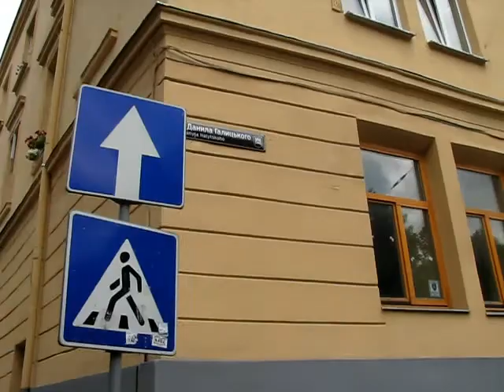OLD LVIV 2016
Центр Львова 2016